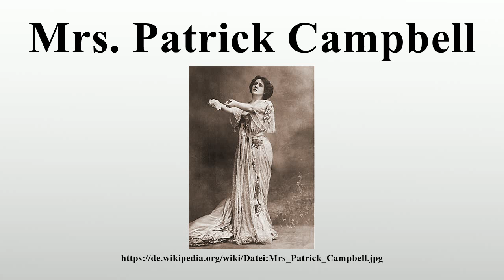Mrs. Patrick Campbell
Vielen Dank für Ihre Unterstützung:

Mrs.Patrick Campbell (* 9.Februar 1865 in Kensington, London als Beatrice Stella Tanner; † 9.April 1940 in Pau, Aquitanien, Frankreich) war eine britische Schauspielerin.

Bild-Copyright-Informationen
Urheber Info: Hendrike 10:45, 18 July 2007 (UTC) (uploader)